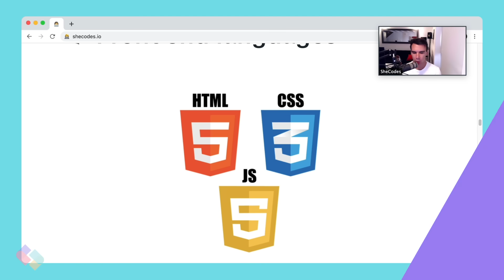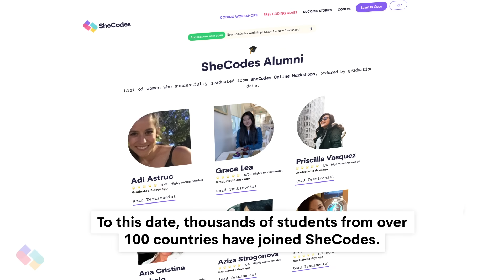SheCodes Express (with captions)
Discover the world of coding with SheCodes Express, a free 60 minute introduction to coding class.